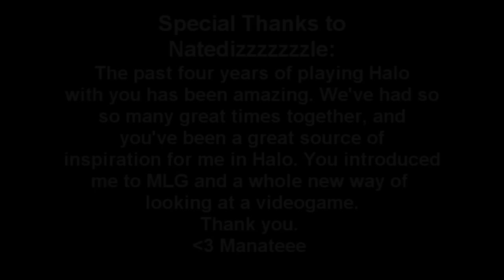The Cool Side of the Pillow - A Halo 3 Funtage by Gear61 and Manateee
Ok, I'm REALLY pressed for time right now (I leave for college in less than 12 hours and I'm still packing), so I'm going to keep this short. I'll probably end up updating this with a better description at college. Anyways...

This is a Halo 3 dual funtage from one of my best friends, Manateee and myself. Ever since Manateee and I started playing Halo, we have wanted to make some sort of Halo video. We originally wanted to make a montage, but we quickly gave up on that with montage kids like Kampy and Dutchy sending standards sky high (don't worry I still love you guys). Anyways, so for the past 2 years or so, we have been set on making a funtage because it doesn't take skill to get bloopers, and a funtage would more accurately reflect our attitude towards gaming which is to do it purely for fun. However, due to other stuff in our lives such as school, it was very, very hard to get all the pieces in place. But in the end, we were able to thatch something together and here it is, "The Cool Side of the Pillow." We've actually been accumulating clips for this video ever since we started playing Halo, so a good amount of the footage in this funtage has aged (been done already in other funtages). We both know that this isn't the perfect video, but we hope you appreciate it for its decent SD quality, fun soundtrack, and simple editing (basic syncing ftw). Hey, maybe you'll even laugh at a clip or two. Enjoy.

Songs:
Terminator 2 Theme - Intro
Chumbawamba's "Tubthumping" - 1st Body song
Maroon 5's "Makes Me Wonder" - 2nd Body Song